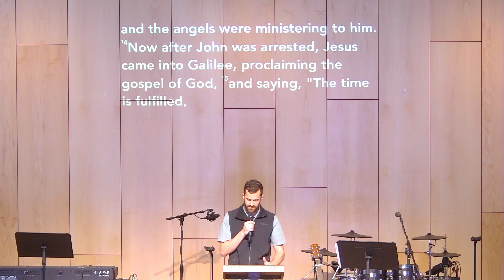Sermon: 1.16.22 | Mark 1:12-15 | Adam Seals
This is a sermon from Sojourn Heights Church in Houston, TX. For more information about Sojourn, visit our